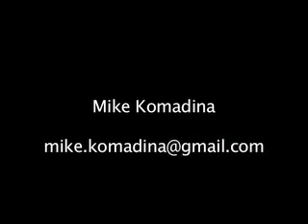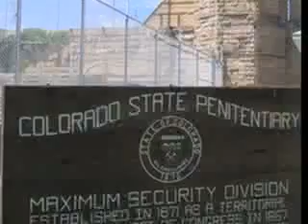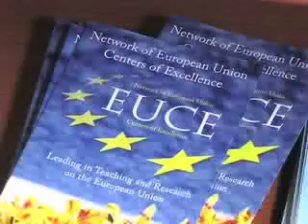Resume Reel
Resume Reel for Broadcasting